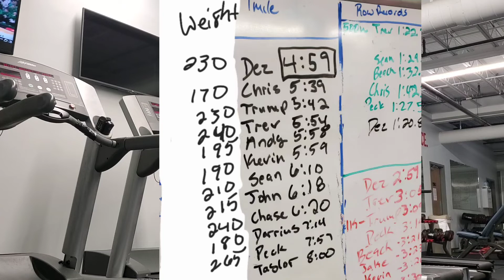4:59 Mile (Treadmill) at 230lbs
Training for a 13 mph mile attempt on the treadmill.  had to at least break 5 minutes first. (12.1 mph average pace).  This is my first attempt.